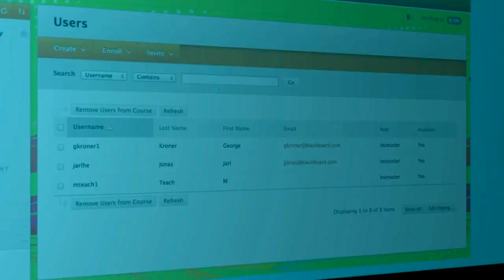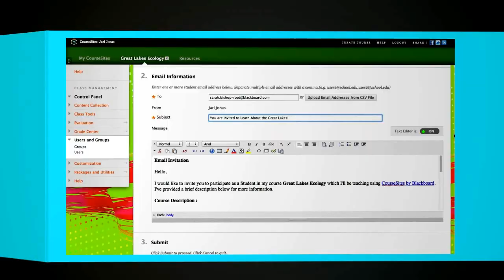Move Your Courses Online Free: Introducing CourseSites by Blackboard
CourseSites by Blackboard is a free web-based course management service for K12 and Higher Ed Instructors enabling blended & eLearning.